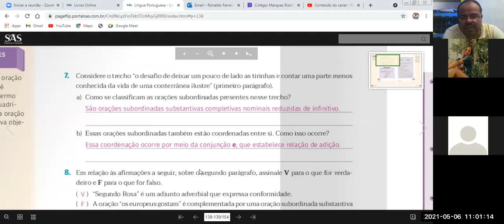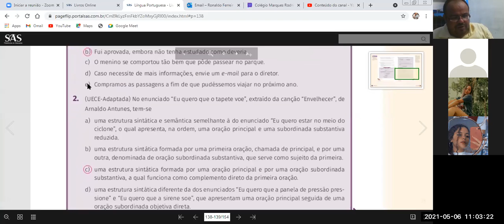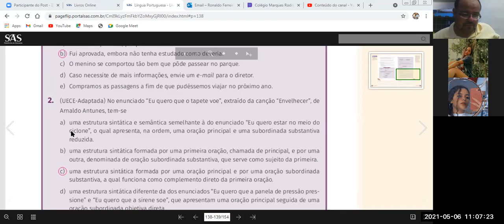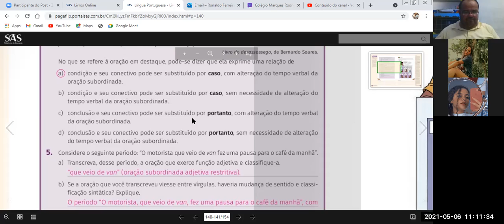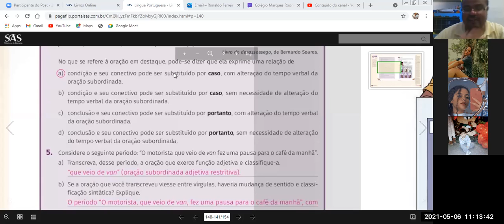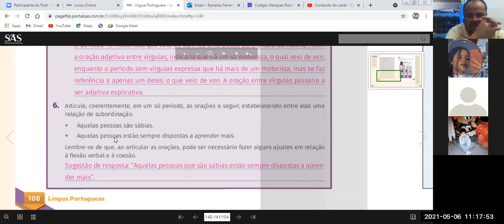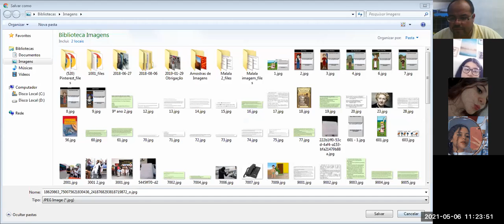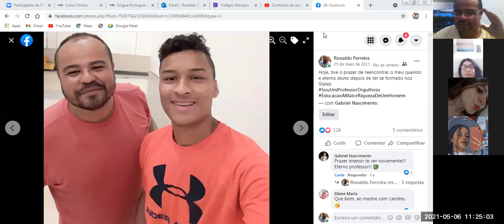Vídeo-aula / Gramática / Turma 901 / CMR Sulacap